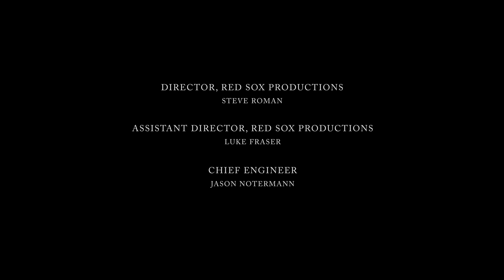11 Wins. One Team. Two Decades Later. | Episode 1: 2004 ALDS Game 1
Kevin Millar, Manny Ramirez, and the 2004 Red Sox look back at their first postseason win against the Angels in Game 1 of the ALDS.